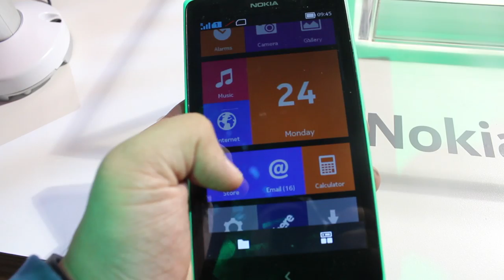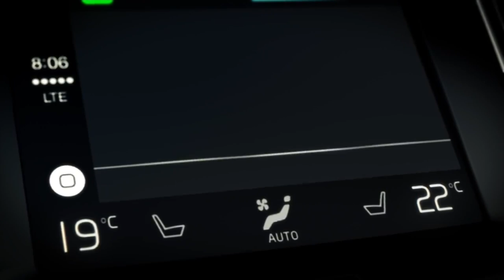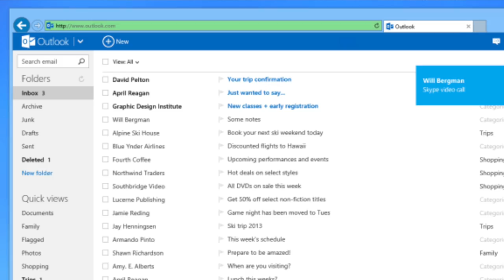Mingguan Amanz - Pasca MWC, Nokia X, Sony Mobile Di Asia Tenggara